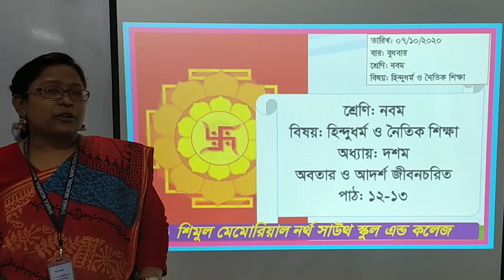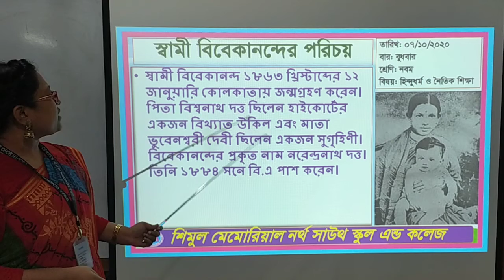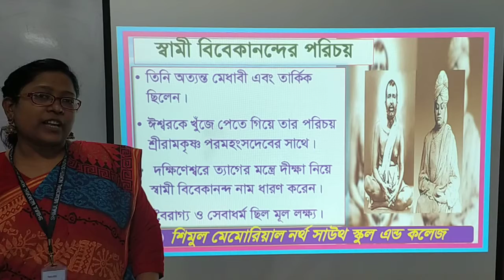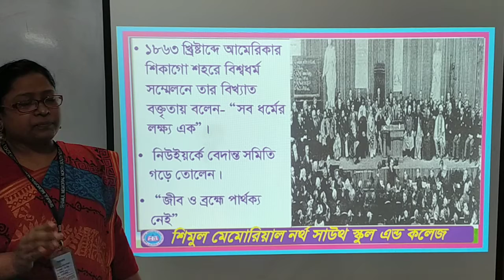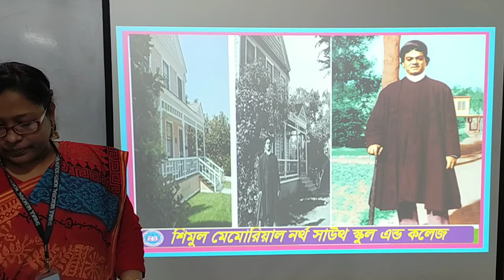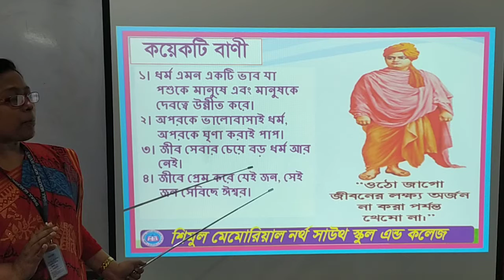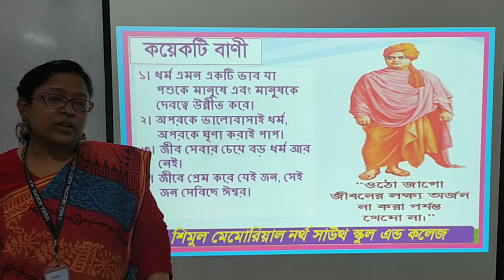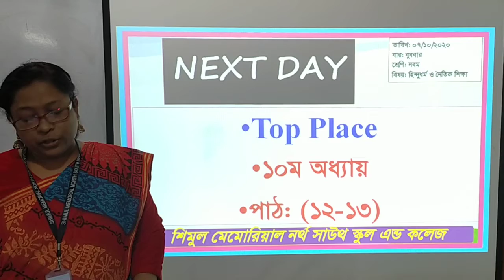Nine- Hindu- 07.10.2020